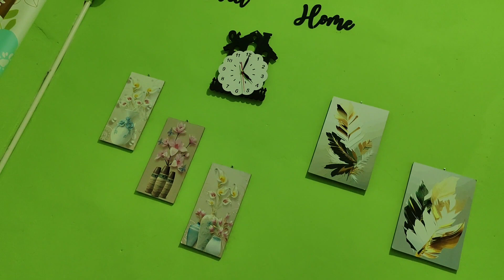YESSS BAGUS ALYA!!! AKHIRNYA ALYA MENGAKU KE BU DEWI AKU BUKAN ALISA!!! TERTAWAN HATI SELASA